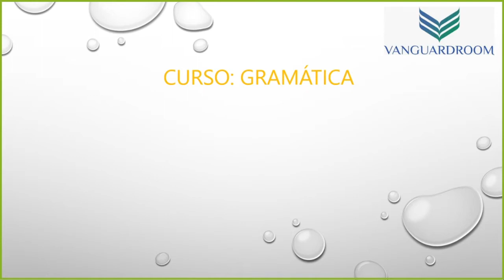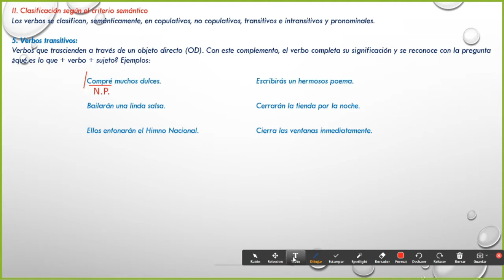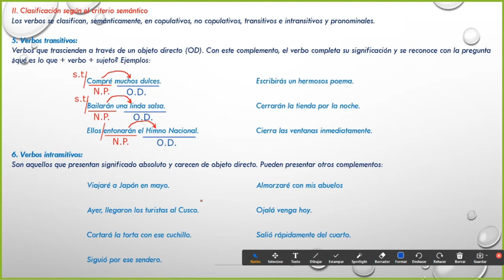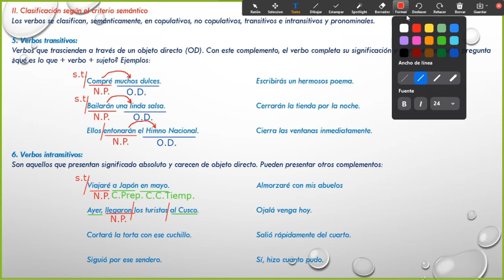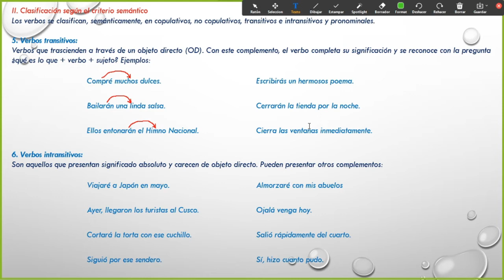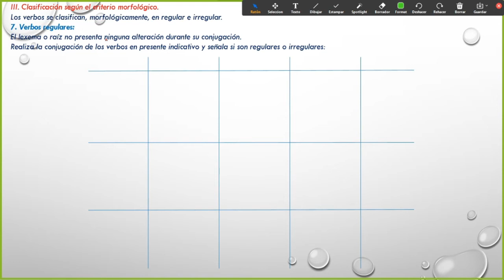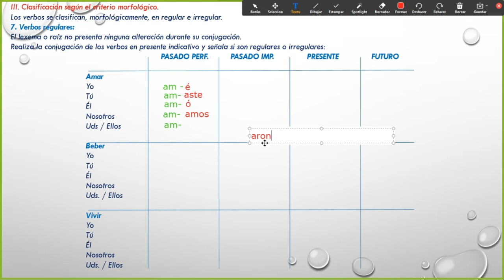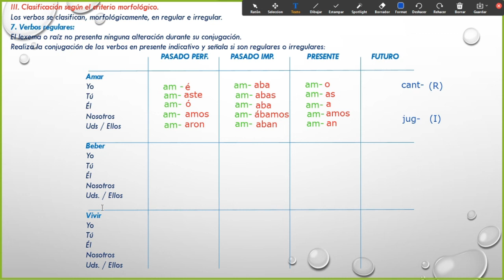2° Año de Secundaria - Gramática: Clases de verbos II - Criterio sintáctico - VanguardSchools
2° Año de Secundaria - Gramática: Clases de verbos II - Criterio sintáctico - VanguardSchools